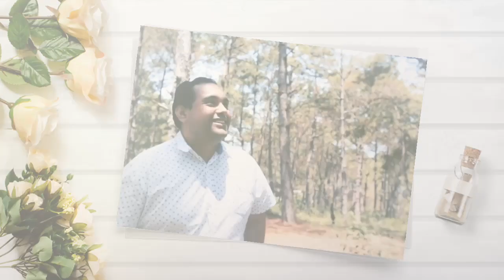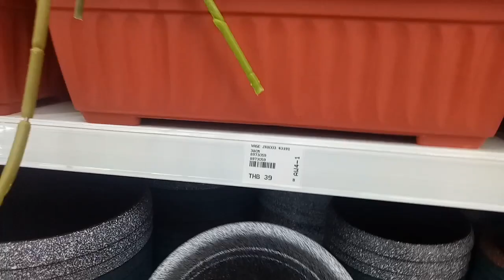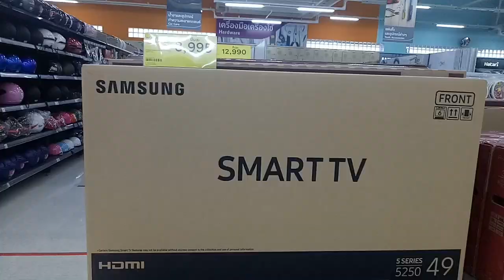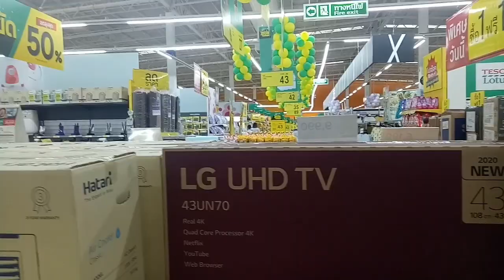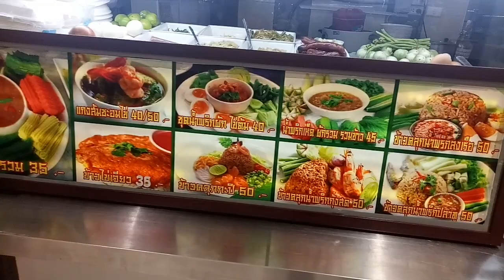TESCO LOTUS IN THAILAND|BILI TAYO NG GIFTS PARA SA BIRTHDAY BOYS😍😜